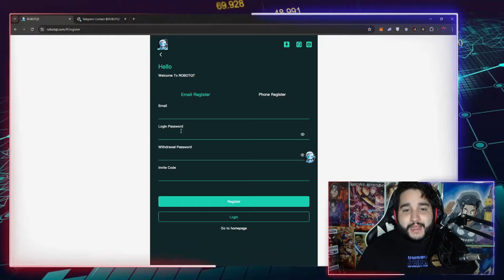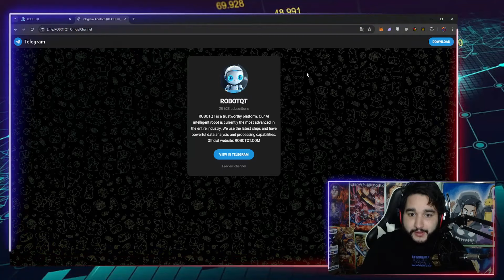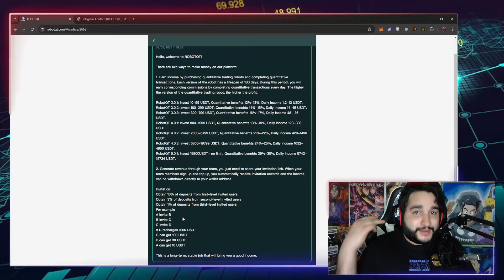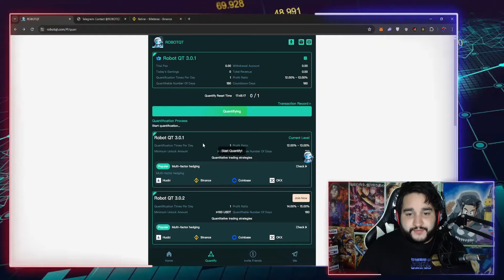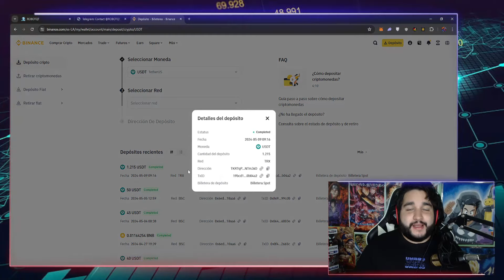✅ROBOTQT: PAGINA PARA GANAR USDT CADA DIA DIRECTO A BINANCE | GANAR DINERO POR INTERNET FACIL 2024✅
-LEEME--

Hola gente que tal? En este video les traigo una nueva plataforma para poder ganar usdt tether dolares con poca inversion, con esta nueva plataforma es muy facil! ganancias pasivas en pocas palabras! solamente un clic al dia y tendremos usdt!

Pagan por Binance o cualquier billetera...

Depositos en Usd tether / Moneda

Nombre de la pagina: RobotQT

TAGS (IGNORAR):

GANA DINERO VIENDO VIDEOS DESDE TU CELULAR | Dinero facil 2024
Gana dinero
Gana DINERO Viendo Videos TENGO PRUEBAS DE PAGO - 2024 - GetAdSimple
GANA 5$ DOLARES TOTALMENTE GRATIS | COMO GANAR USDT EN POCOS MINUTOS
GANA DINERO VIENDO VIDEOS DE YOUTUBE Gana 300 Dolares Viendo Videos de Youtube | Paypal |
VLTV Finance
gana 5$ gratis sin inversion
Snuckls Gana Dinero Viendo Videos de Youtube - NEW 2023 ( Cobrar a Partir de $ 0.02 ) Paypal
Ganar dinero viendo vídeos ? EL MEJOR SISTEMA
Como ganar dinero con Android 2024
Como GANAR DINERO En Internet 2024 | GANAR DINERO en Google Adsense de forma legal y sin
PaidReels
Como GANAR DINERO POR INTERNET 2018: gana más de 100$ DIAROS, método 100% Activo
Como ganar dinero en Clickbank 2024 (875$ al Dia )
COMO GANAR DINERO POR INTERNET- SIN INVERTIR- 2024
Como ganar dinero para PayPal por internet l 2023 l (1$ diario y 600 $ al mes) l FraNGameR
COMO GANAR DINERO POR INTERNET SIN INVERTIR (500 DOLARES SEMANAL) 2024
RANKING, las 10 Mejores Paginas de Ganar Dinero GRATIS por Internet 2024 | Dinero Gratis para PayPal
Como GANAR DINERO EN GOOGLE ADSENSE 2024: más de 130$ diarios MÉTODO 100% ACTIVO
nexo
nex
nex invest
Mi Top 10 Las Mejores Paginas Para Ganar 2024 Como Ganar Dinero Por Internet
LA MEJOR MANERA DE GANAR DINERO POR INTERNET 2024 | Derrota la Crisis dede TU CASA
COMO GANAR DINERO POR INTERNET 2024 (Comprobante de pago en directo)
COMO GANAR DINERO CON MI ANDROID POR INTERNET 2024 // HOW GET MONEY WITH MY ANDROID 2024
Como Ganar Dinero con Android 2024 | (Facil y Rapido)
Como Ganar Dinero Solamente Caminando / Desde Android.
Mejor APP para Ganar Dinero - Demostrado!
GANA DINERO VIENDO PUBLICIDAD DESDE TU MÓVIL ANDROID | Dinero fácil 2024
GANAR DINERO CON TU CELULAR FÁCIL 2023
GANA $200 DIARIOS CON ESTA APLICACIÓN 100% FUNCIONAL iOS & ANDROID - NOVIEMBRE 2024
Como Ganar Dinero Viendo Vídeos de Youtube | 5$ al Día Sin Hacer Nada | Regalando Membresia Vip
Ganar BitCoins " gratis " minando en la nube, sin usar el PC.
Gana Dinero por Internet Bitcoin Sin hacer NADA
Como Ganar Dinero por internet (PayPal) HD, Como ganar dinero en internet por paypal en segundos con Facebux  Ganar dinero en Internet RAPIDO 2023, Mercado Secreto. Como Ganar Dinero Desde Casa con Mercado Libre 2024
Como Ganar Dinero por Internet 2024 Facil & Rapido 100% Seguro hasta de 100$ USD Dolares Con Gananci , 10 Formas De Ganar Dinero En Internet 2024
COMO GANAR DINERO POR INTERNET - NERDBUX - FUNCIONA 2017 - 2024
#4 Ganar DINERO por Internet - Facil y Sencillo - 100% REAL -
Gana dinero en internet
Como ganar dinero facil
Ganar dinero viendo videos
Como ganar en YouTube
Ganar dinero
Dinero facil
Ganar dinero sin mucho esfuerzo
Como tener mucho dinero
Como obtener dinero gratis
Dinero en linea
GANA DINERO por PROBAR PAGINAS Web 10 euros cada test/ TENER DINERO INFINITO  Facebux, Como Ganar Dinero en internet con Probux + prueba de Pago (Paypal), La forma mas facil para ganar dinero por internet para paypal SIN REFERIDOS 2023, Ganar dinero en Internet con ★ Ganar Dinero Por Internet | Como Ganar Dinero Por Internet
Como ganar dinero en internet 2024 - gana dinero con Encuestas muy confiable
COMO GANAR DINERO POR INTERNET 2024 6 dolares por click¡¡FUNCIONA!!
Como Ganar Dinero por Internet 2023 Facil & Rapido 100% Seguro hasta de 100$ USD Dolares Con Ganancias , 10 Formas De Ganar Dinero En Internet 2024
COMO GANAR DINERO POR INTERNET - NERDBUX - FUNCIONA 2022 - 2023,
#4 Ganar DINERO por Internet - Facil y Sencillo - 100% REAL - Facebook - 2024
DINERO GRATIS PARA PAYPAL | COMO TENER DINERO INFINITO EN PAYPAL | FACIL Y SENCILLO
LA ULTIMA GANAR DINERO ENCUESTON. .